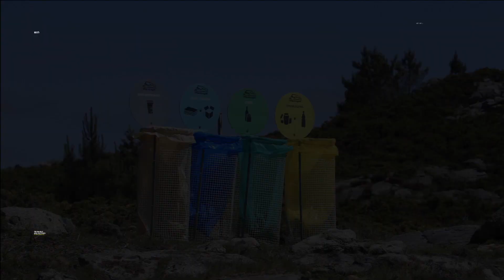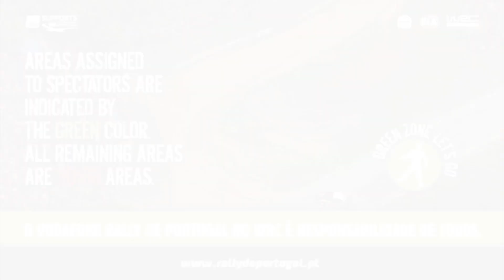ZE 43 ZF 30